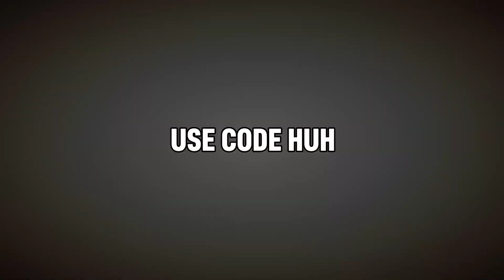this xp glitch gives you 15 levels